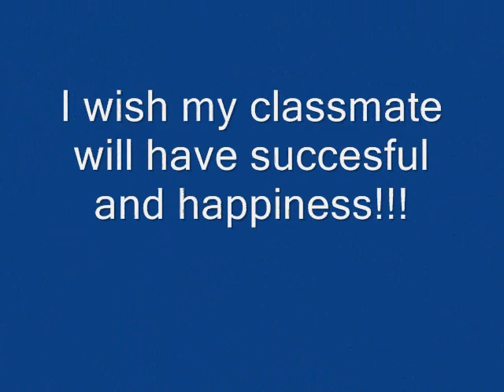My classmates in 2011